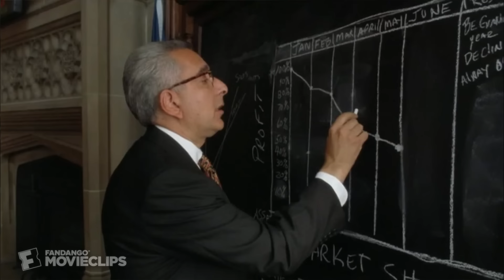Richie Rich (3/7) Movie CLIP - Business School (1994) HD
CLIP DESCRIPTION:
Richie Rich (Macaulay Culkin) attends a posh business school where they learn the ins and outs of making money.

FILM DESCRIPTION:
A purposely outlandish cartoon created in 1953, Harvey Comics hero Richie Rich finally came to the big screen in 1994, when a boy billionaire was not quite as fanciful an idea. Richie Rich (Macaulay Culkin) is the wealthiest boy in the world, but even though he loves his doting parents, Richard (Edward Herrmann) and Regina (Christine Ebersole), he's not happy. Richie wants to play baseball with some neighborhood kids, but his parents instead hire Reggie Jackson to coach him. He wants to go out and play, but instead he gets aerobics training from Claudia Schiffer. When his parents disappear in the Bermuda Triangle, Richie suspects that Laurence Van Dogh (John Larroquette), an employee of Rich Industries, of plotting to take over the company by killing his mom and dad. With trusty butler Cadbury (Jonathan Hyde), eccentric inventor Prof. Keenbean (Michael McShane) and some new friends his own age, Richie puts a plan together to foil Van Dogh's wicked scheme and rescue his parents.

CREDITS:
Cast: Macaulay Culkin, Ben Stein, Justin Zaremby, Sean A. Tate, Joel Ellegant
Producers: Jacqueline George, Dan Kolsrud, Jeffrey A. Montgomery, Jon Shapiro, Wendy Wanderman, John Davis, Joel Silver
Screenwriters: Jim Jennewein, Tom S. Parker, Neil Tolkin